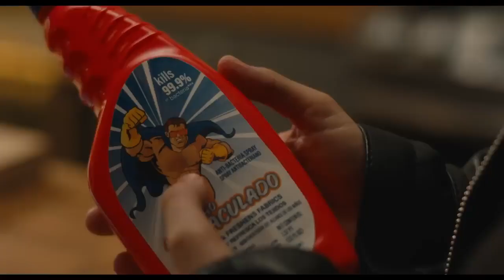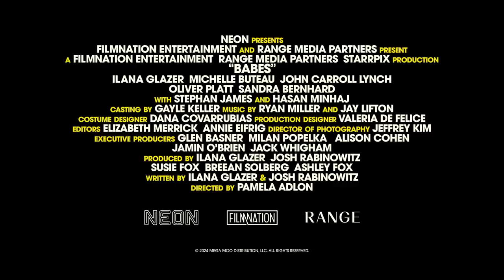Babes Official Trailer (2024) - Shola Adewusi, Sandra Bernhard, Michelle Buteau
Check out the official Babes Trailer starring Shola Adewusi, Sandra Bernhard, Michelle Buteau

UK Release Date: May 17, 2024
Starring: Shola Adewusi, Sandra Bernhard, Michelle Buteau
Directed By: Pamela Adlon

Synopsis: It tells the story of Eden who becomes pregnant from a one-night-stand and leans on her married best friend and mother of two to guide her.